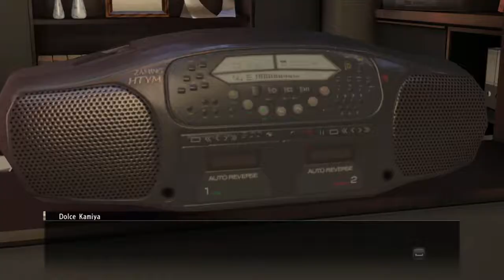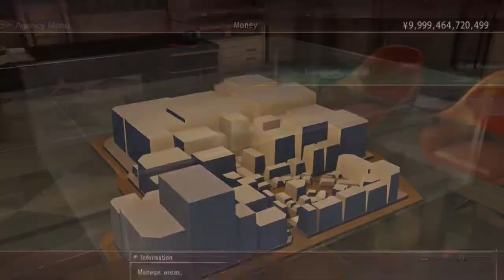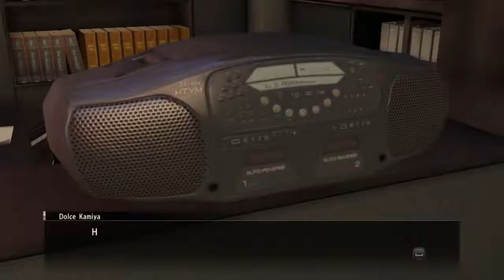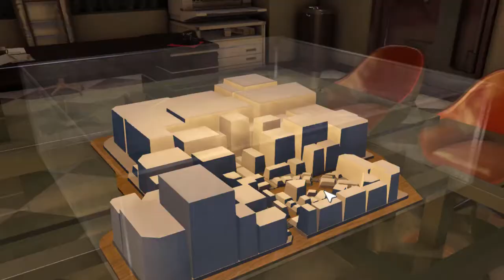Yakuza 0 Pc Gameplay Money Island Guide Part 17 - Gambling King Takedown